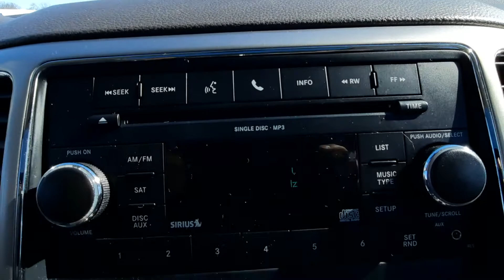Used 2011 Jeep Grand Cherokee Walk Around (PF78064B)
We provide AIRPORT TRANSPORTATION and NATIONWIDE DELIVERY OPTIONS. We are conveniently located on State Route 2 (Stryker St.) Archbold, Ohio, 5 miles south of the Ohio Turn Pike Exit 25 and 6.2 miles north of St Rt 6. * Easy access from any location.